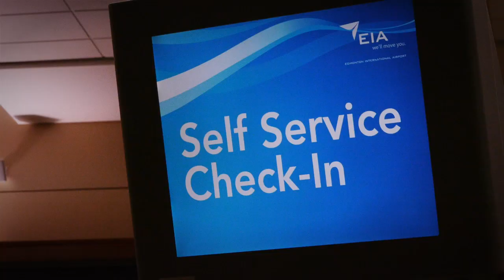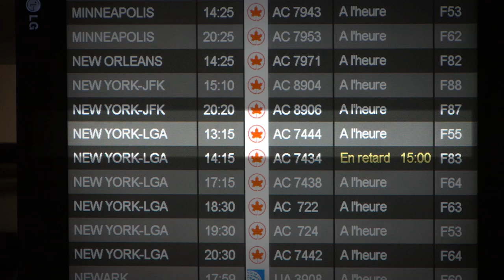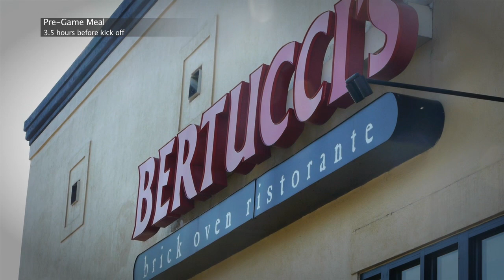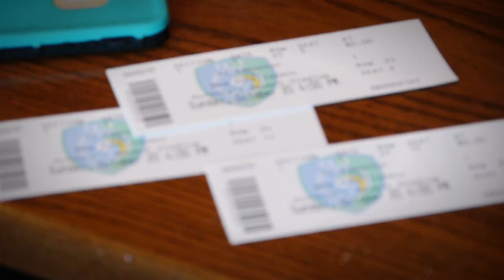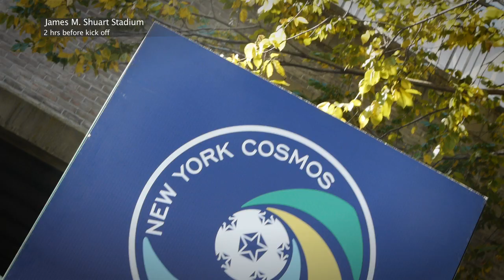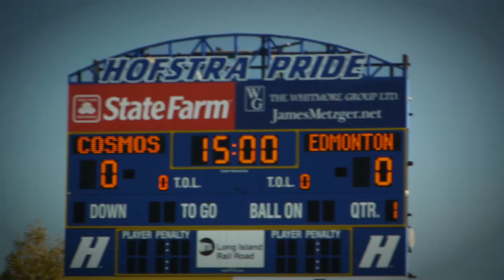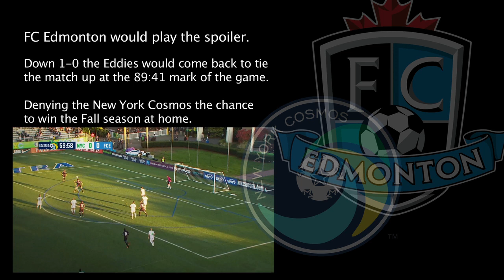All Access Pass: FC Edmonton's trip to New York. October 20, 2013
A short documentary on FC Edmonton's first trip to New York to play the Cosmos. It was over 30 years since the last time Edmonton played in New York. They were the Edmonton Drillers back then. This documentary gives the fan a behind the scenes look at FC Edmonton's preparation going into this crucial game for the New York Cosmos. With a win the Cosmos win the Fall Season and a birth into the 2013 Soccer Bowl. Will they prevail or will Edmonton play the spoiler?